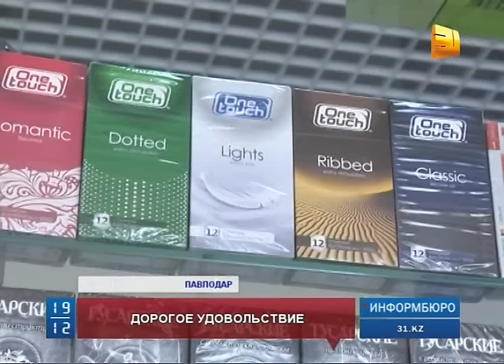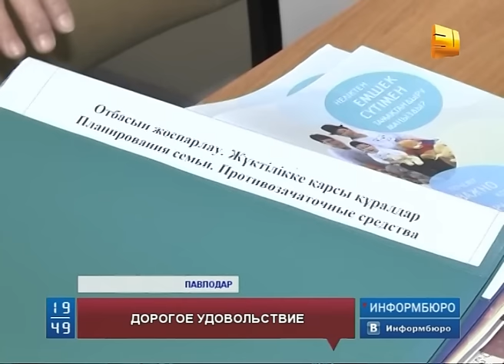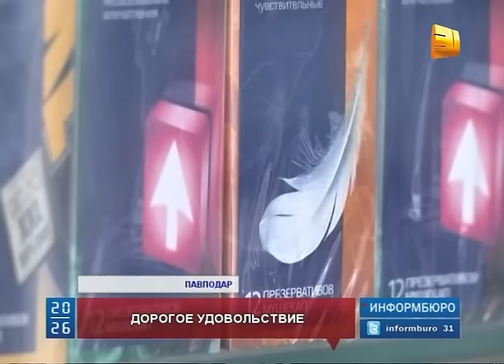Казахстанские медики опасаются всплеска венерических инфекций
Скачок доллара за последние месяцы уже набил оскомину каждому казахстанцу. И если новости с фондовой биржи можно не слушать, то резкий подъем цен на ввозимые товары коснулся каждого. Подскочили цены на технику, автомобили, продукты, коснулось это и презервативов.